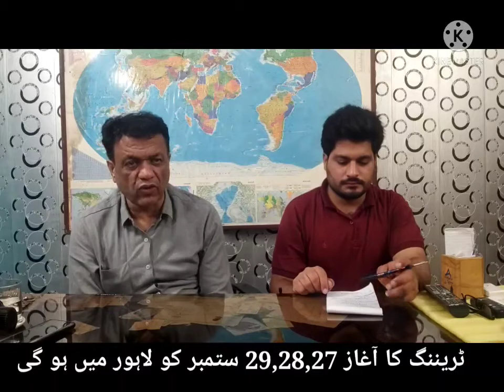News solar technology PART 1 | solar technology may nya Inqilab| سولر ٹیکنالوجی میں نیا انقلاب